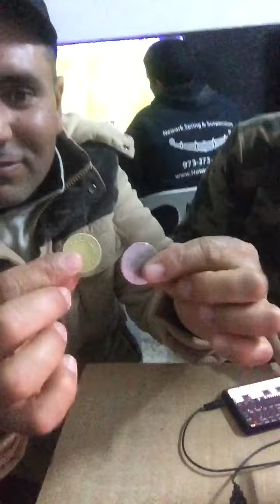محمد طليق ❤️❤️ اللي هز رقية ❤️❤️ في جلسة الأحبة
Mohamed tlig
حضور مميز للعازف الموهبة منتصر قريبع
الأصدقاء الأعزاء: محسن يحي، عبد المنعم الشويخي